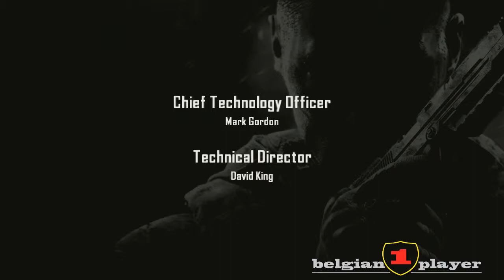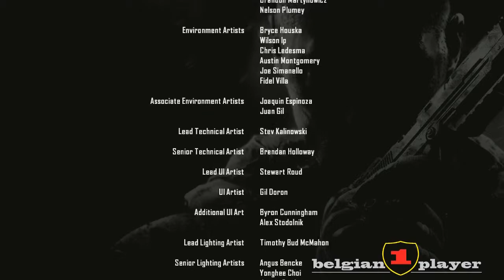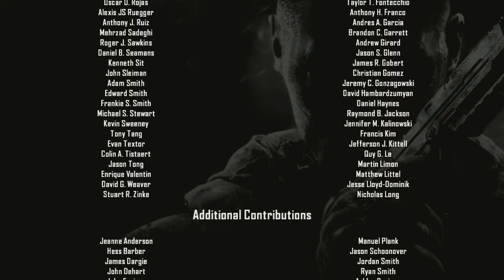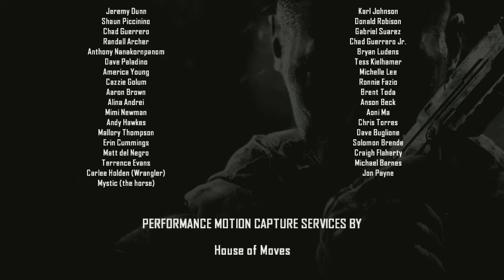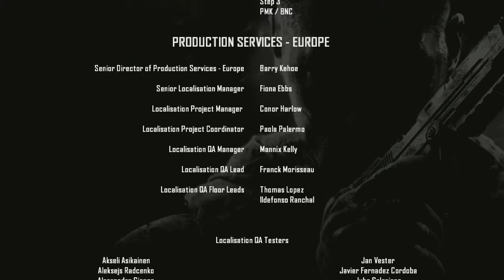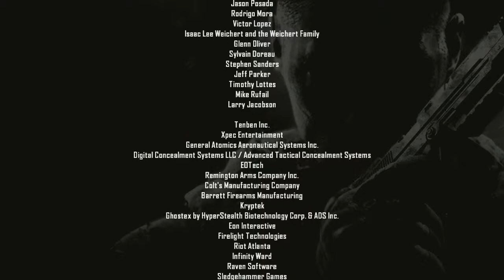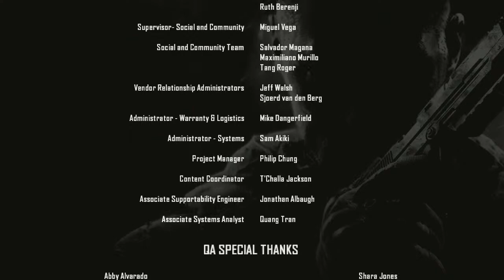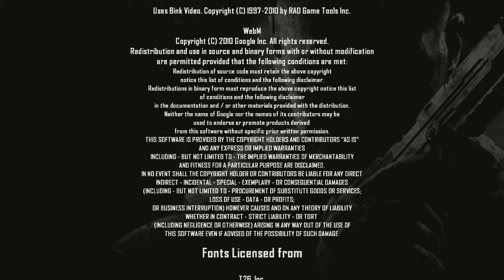Call of Duty: Black Ops 2 - Judgment Day Walkthrough (HD 720P) + Credits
Bezoek mijn website voor alle game nieuws, trailers & mijn gameplays.

Ik ben geen pro gamer (ik heb nog een leven)
Ik knip mijn doods niet uit de filmkes behalve als ik teveel na mekaar dood ga.